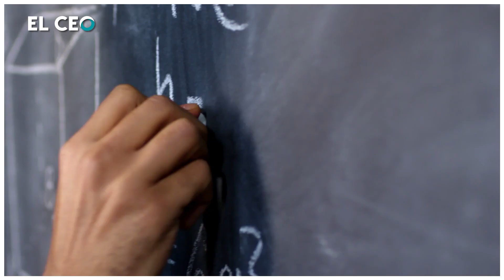Los primeros negocios de Arturo Elías Ayub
Arturo Elías Ayub, yerno de Carlos Slim, dio sus primeros pasos en el mundo empresarial desde una temprana edad antes de asumir su rol como directivo en América Móvil.

En Twitter: elceo__
En Facebook: ELCEOcom
En LinkedIn: el-ceo
En Instagram: elceo_